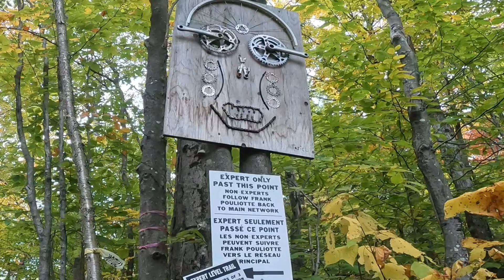☠️Boneshaker with features MSM☠️